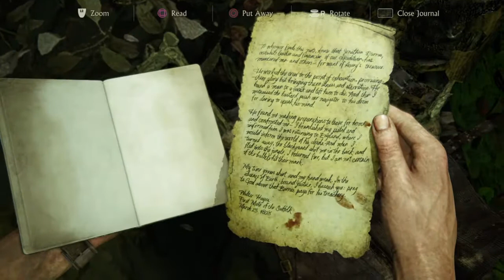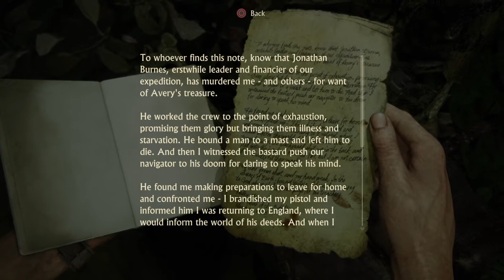Uncharted 4: A Thief’s End-Episode 13-(CASTAWAY)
In Today's Episode, I continued playing Uncharted 4 A Thief's End. I continued Uncharted with being a castaway.